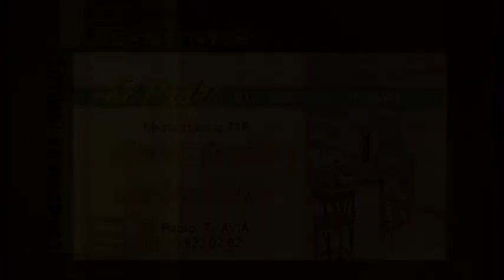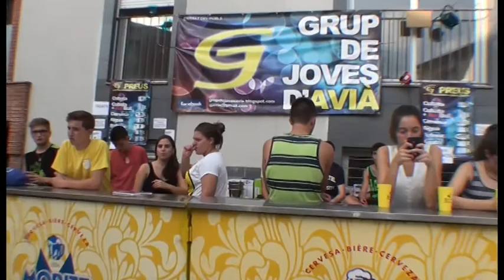FM Avià 2014 Gegants i correfoc